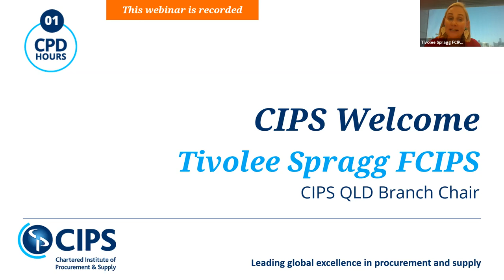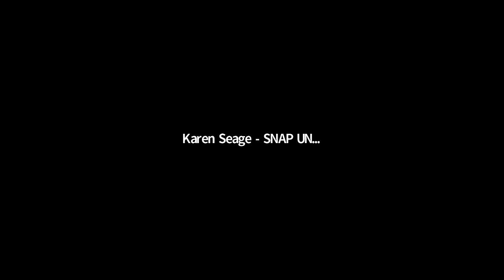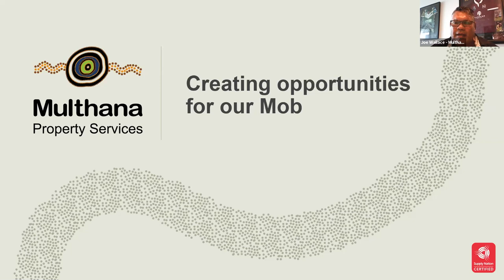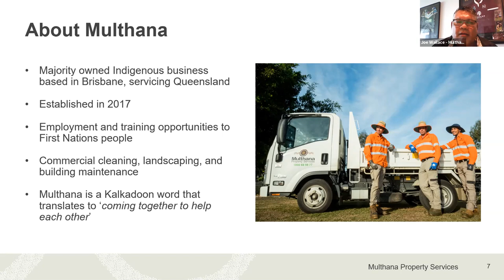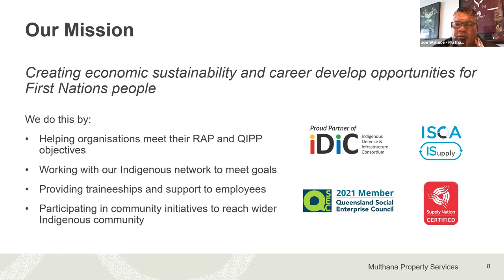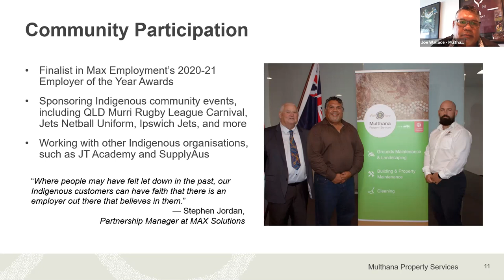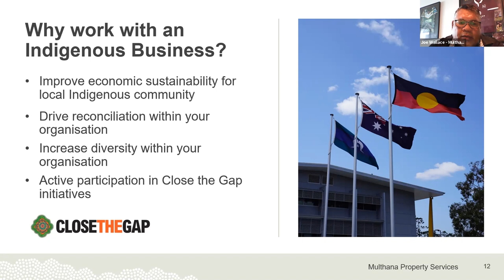ANZ Webinar - Embedding Indigenous Procurement within your organisation and supply chains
Join CIPS QLD Branch to hear firsthand how buying goods, services and works from Indigenous businesses, can not only create diverse supply chains that are more sustainable, flexible and innovative, but can stimulate Indigenous entrepreneurship, business and economic development, providing Indigenous Australians with more opportunities to participate in the economy.

Aboriginal peoples and Torres Strait Islander peoples do not participate equally in Queensland’s economy or labour market. Indigenous businesses are significantly more likely to employ Aboriginal peoples and Torres Strait Islander peoples, relative to non-Indigenous businesses. Growing Indigenous businesses is a viable pathway to create employment and increase the economic participation of Aboriginal peoples and Torres Strait Islander peoples.